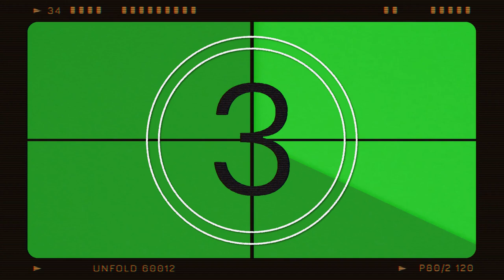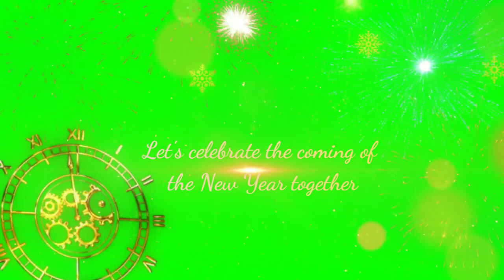TEMPLATE GREEN SCREEN UCAPAN SELAMAT TAHUN BARU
AmanatAgung.com - AmanatAgung membagikan FreeDownload Ini adalah effect animasi GreenScreen (atau blue screen) adalah tirai atau layar berwarna hijau (atau biru) yang digunakan sebagai latar belakang dalam proses pembuatan film atau praktek komunikasi visual lainnya.

Tujuan digunakannya green screen sendiri adalah untuk memudahkan proses penyuntingan yakni dengan menambahkan latar belakang, karakter, atau gambar lain.